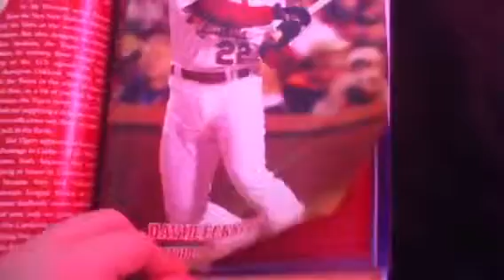Mistake In World Series Showdowns Book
They mispelled Cole Hamels. They put Hamel.